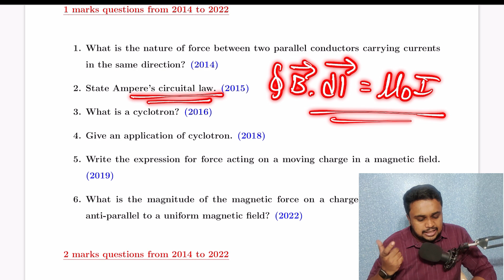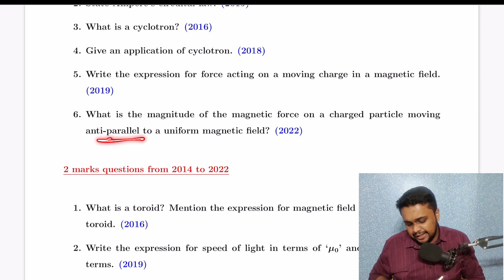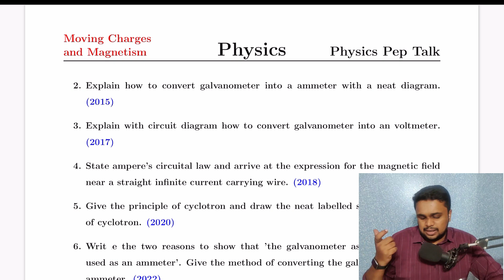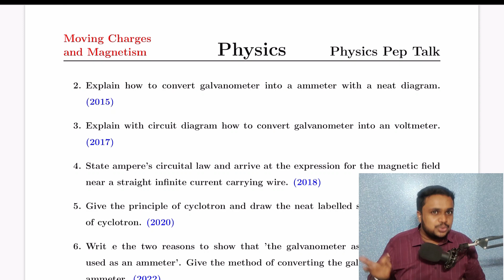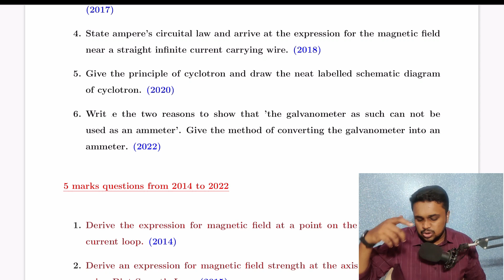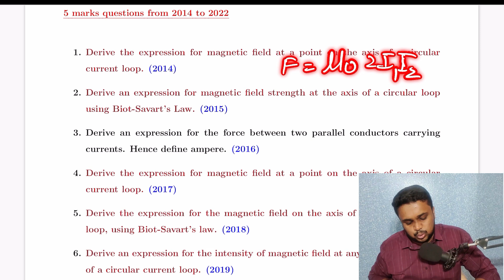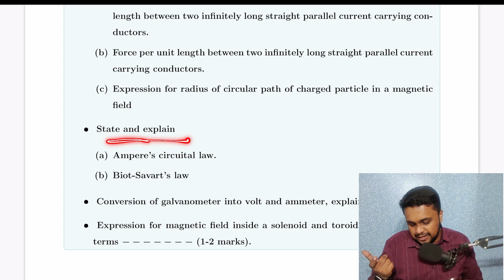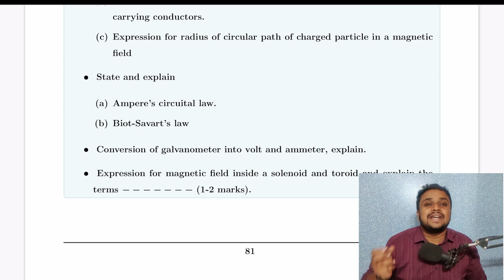Moving charges and magnetism | 2nd PUC final Exam | 2nd PUC physics important questions